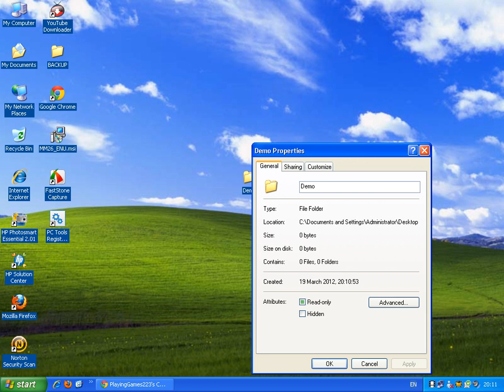How to make an Invisible Folder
Just watch what I am doing.Its pretty easy...